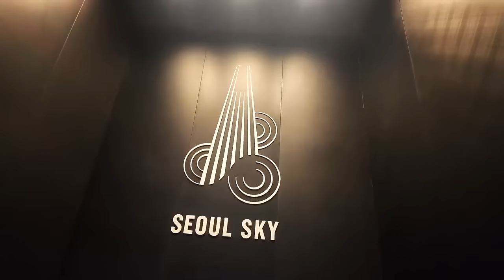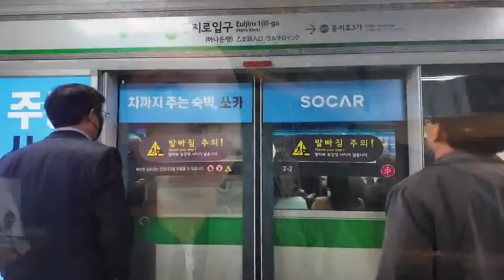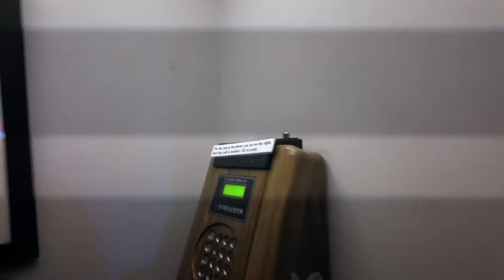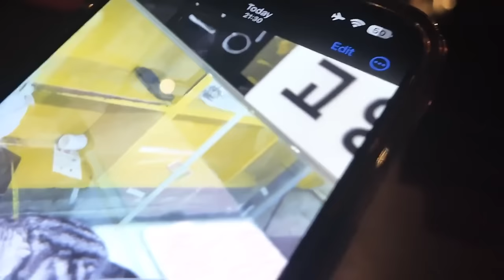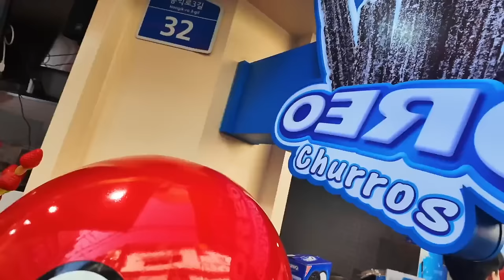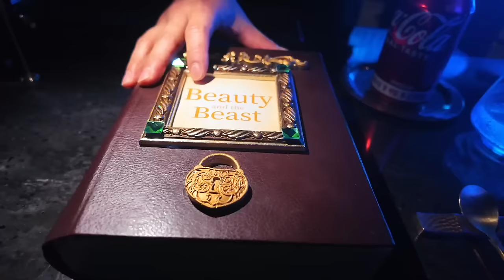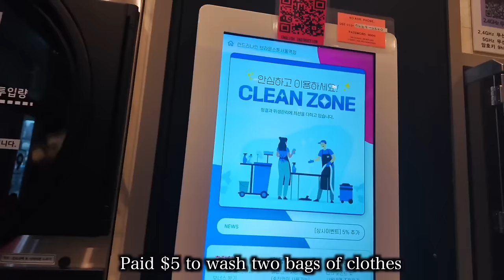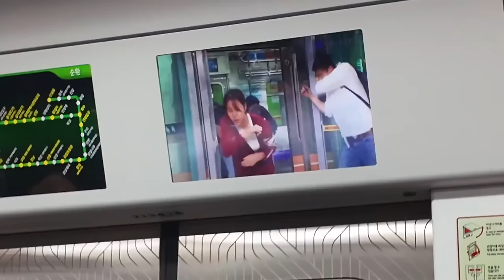Korea is NOT What I Thought it Would Be ... | Seoul, South Korea Travel Vlog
0:00 Arriving in Seoul & Room Tour
5:01 Visiting Starfield COEX Mall
6:41 Seoul Sky
8:11 Vending Machine Speakeasy & Walking Streets of Seoul
9:58 Fruit Shop Speakeasy
13:13 Pet Shop
16:51 Ikseon-dong Hanok Village & Myeongdong
22:52 Dinner at KaniLab & Bookshelf Speakeasy
30:23 Broomstick Dinner, Night Market & Zodiac Speakeasy
35:25 Gwangjang Market
37:47 Eating Octopus
42:03 "Friend" Rant & Living in Fear
45:33 Final Thoughts about Seoul